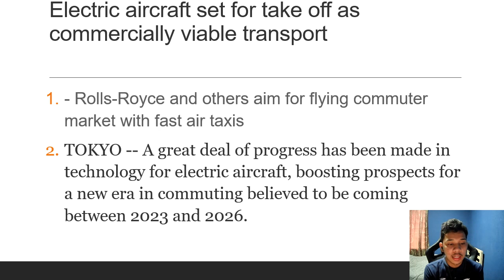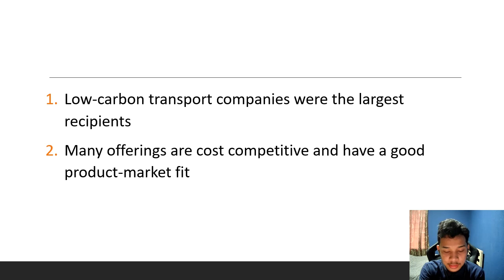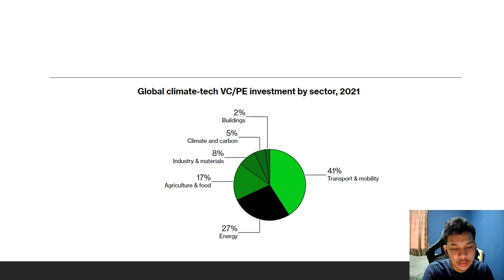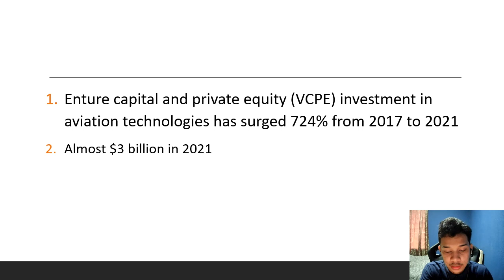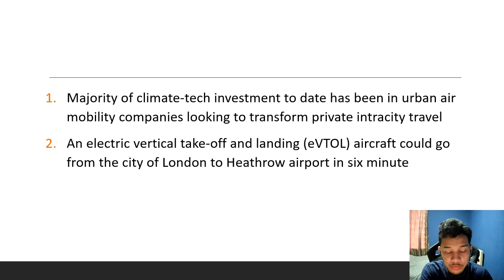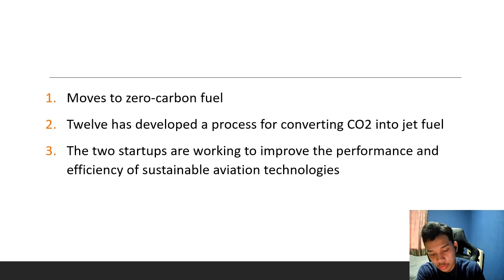Electric Aircraft In Aviation Industry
firdaus (6xbme3)